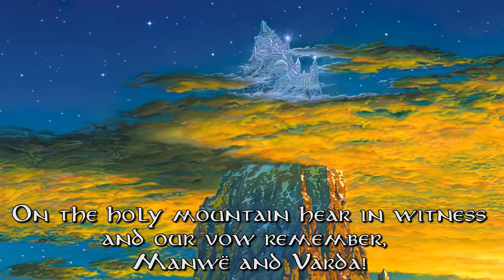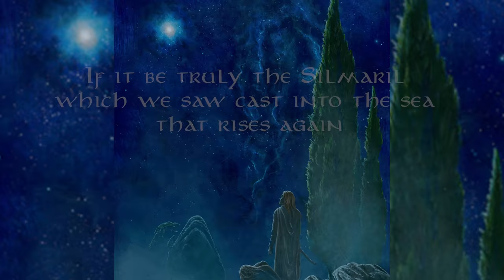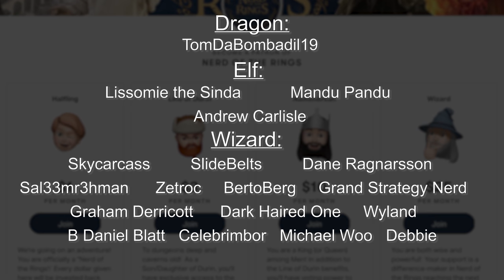The Sons of Fëanor: Maedhros | Tolkien Explained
Maedhros is the eldest of the sons of Fëanor.  With his father and brothers, they would swear a dreadful oath that would lead to great evil.  Maedhros would take part in all three kinslayings of elves against elves, seeing five of his six brothers die in the attempts to retrieve a Silmaril.

Feanoreans - Jenny Dolfen
Oath of Feanor - Jenny Dolfen
Seven Sons - Jenny Dolfen
Alqualonde - Ted Nasmith
It ends in flame - Jenny Dolfen
The Oath of Feanor - Bellabergolts
Maedhros home - YidanYuan
Death of the Trees - Kuliszu
Morgoth came - Jenny Dolfen
Oath of Feanor - Aegeri
The Oath of Feanor - Ted Nasmith
Feanor with Silmaril - Steamey
Taniquetil - Ted Nasmith
Osse and Teleri - Steamey
Swanhaven - Alan Lee
The Grey Swan Ship - Alan Lee
The Kinslaying - Ted Nasmith
Alqualonde - Ted Nasmith
Spirit of Fire - Jenny Dolfen
Bliss of Valinor - Jenny Dolfen
Buring the Ships - Ted Nasmith
Then Maedhros alone stood aside - Catherine Karine Chmiel
Beleriand Map - Lamaarcana
The Battle of the Five Armies - Alan Lee
Feanors last stand - Pete Amachree
Death of Feanor - Jenny Dolfen
Maedhros - Bellabergolts
Luthien Tenuviel - Aegeri
Maedhros and Maglor - Jenny Dolfen
But Morgoth sent the more - Catherine Chmiel
Humiliation - Jenny Dolfen
Captured - Jenny Dolfen
Maedhros beholds the sun - Turner Mohan
Friends - Maedhros and Fingon - Catherine Karine Chmiel
Thangorodrim - Catherine Karine Chmiel
Forgive me my brother - Jenny Dolfen
Helcaraxe - Jenny Dolfen
Himlin - Aegeri
Eithel Sirion - YidanYuan
Fingon - YidanYuan
The Coming of Glaurung - Alan Lee
Battle of Sudden Flame - Alan Lee
Deeds of Surpassing Valour - Jenny Dolfen
Maglor slew Uldor - Jenny Dolfen
Beren Recovers a Silmaril - Anke Eissmann
Noldor - Bellabergolts
Maedhros - Bellabergolts
Turin - Catherine Karine Chmiel
Battle of Unnumbered Tears - Alan Lee
Dagor Nirnaeth Arnoediad - John Howe
Tears Unnumbered - Jenny Dolfen
Fall of Gondolin - Ralph Damiani
Death of the Lord of Nogrod - Steamey
Luthien at Tol Galen - Ted Nasmith
Despair and Determination - Jenny Dolfen
Descendants of Thingol - Jenny Dolfen
Maedhros searches for the sons of Dior - Jenny Dolfen
Elwing receives the survivors of Gondolin - Alan Lee
The Sea - Ted Nasmith
And Maglor took pity upon them - Catherine Karina Chmiel
As little might be thought - Jenny Dolfen
Earendil and Elwing - Aegeri
The Shores of Valinor - Ted Nasmith
Vingilot - Aegeri
Surely that is a Silmaril - Alan Lee
Maedhros and Maglor See the Silmaril Rise - Kip Rasmussen
Gil-Estel the Star of High Hope - Lida Holubova
There will be blood - Jenny Dolfen
Maedhros and Caranthir - Catherine Karina Chmiel
Earendil Searches Tirion - Ted Nasmith
Battle - Anke Eissmann
Tulkas Chaining Morgoth - Kip Rasmussen
Ossiriand - Jenny Dolfen
Maedhros the Tall - Jenny Dolfen
Maglor - Jenny Dolfen
They Prepared to Die - Jenny Dolfen
Maedhros and Maglor prepared to defend themselves - Catherine Karina Chmiel
Maglor - Aegeri
Maedhros - Aegeri
Maedhros - Yidan Yuan
Maedhros casts himself into a chasm - Ted Nasmith
The Halls of Mandos - Ralph Damiani
The Sundering - Ralph Damiani

For more on the life of Maedhros check out:
The Silmarillion by JRR Tolkien
Tolkien Gateway
The Encyclopedia of Arda